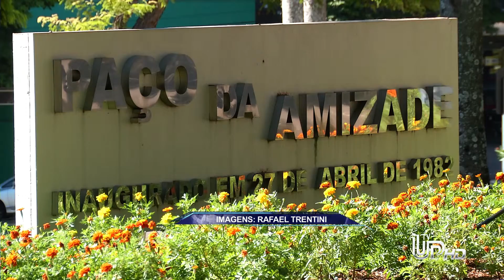Confira o que abre e o que fecha no feriado de Tiradentes em Umuarama.